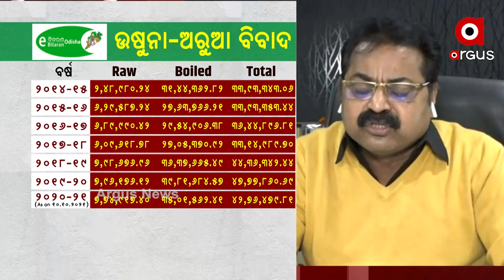ଚାଷୀଙ୍କୁ ହନ୍ତସନ୍ତ କରୁଛନ୍ତି ଓଡିଶା ସରକାର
କେନ୍ଦ୍ରକୁ ବଦନାମ କରିବା ଚକ୍କରରେ ଚାଷୀଙ୍କୁ ହନ୍ତସନ୍ତ କରୁଛନ୍ତି ଓଡିଶା ସରକାର ।